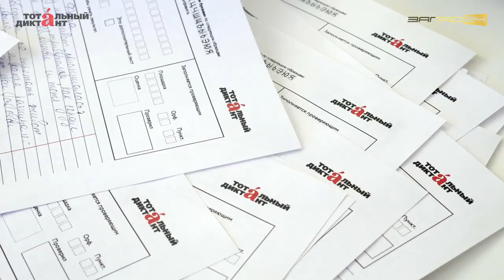Тотальный диктант в Назарово 10 апреля 2021